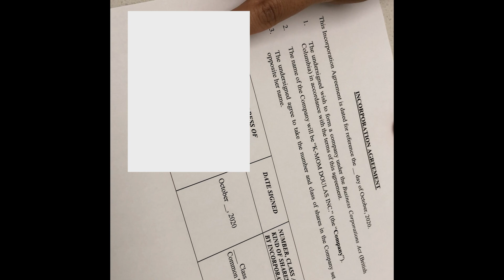요가맘 부캐 둘라 :: 애 낳는(?)출산 법인 회사 대표 되다! 새로운 채널 오픈!!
요가맘 부캐 '둘라' 관련 콘텐츠를 앞으로 이 채널에 업로드 하도록 하겠습니다 ^^ 관리맘 분들의 많은 관심 부탁드려요~~